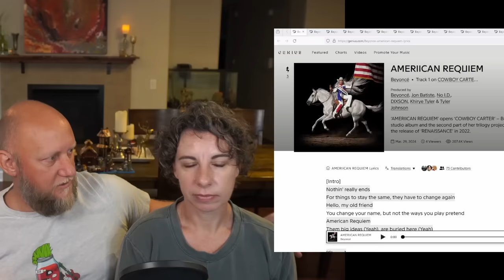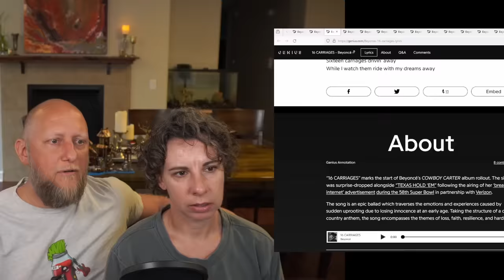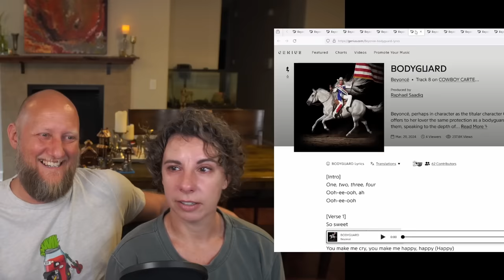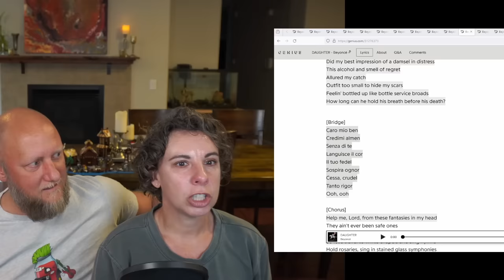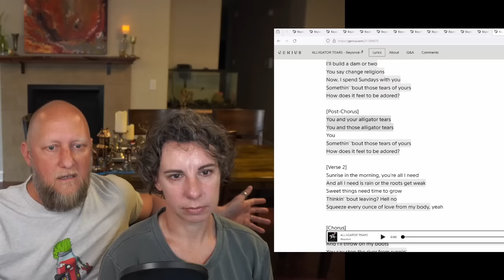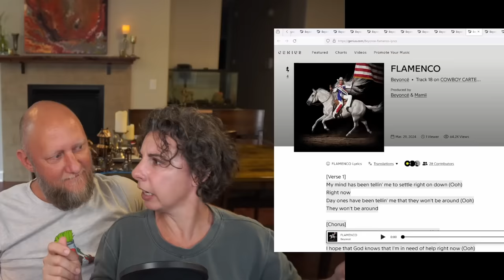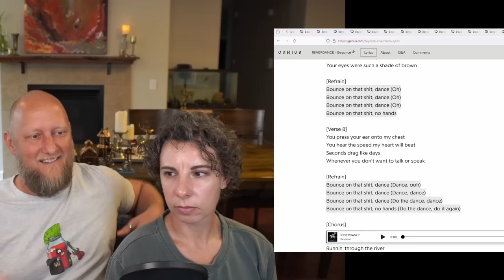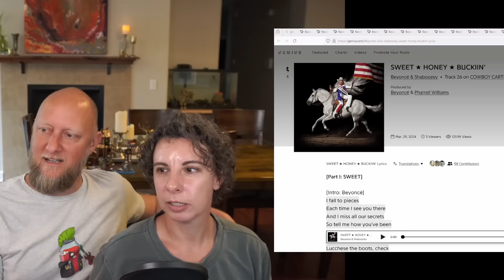Wife and I Reacting to "COWBOY CARTER" by Beyonce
100 gecs – 1000 gecs, 10,000 gecs
21 Savage – Without Warning
50 Cent – Get Rich or Die Trying
Beyonce – Lemonade, RENAISSANCE, COWBOY CARTER
Billy Woods – Maps
BROCKHAMPTON - Saturation
Common - Be
Conway the Machine – God Don’t Make Mistakes
D’Angelo - VooDoo
Danny Brown – Atrocity Exhibition, XXX, uknowhatimsayin, Quaranta
Dave - Psychodrama
Erykah Badu - Baduizm
Frank Ocean – Blonde, Channel Orange
Freddie Gibbs – Pinata, Alfredo
Future – DS2, Monster, We Don’t Trust You
Isaiah Rashad – Cilvia Demo
Jay Z – Blueprint, Reasonable Doubt, Watch the Throne, 4:44
JID – The Never Story, The Forever Story, Dicaprio 2
Lil Ugly Mane – Mista Thug Isolation
Little Simz - Sometimes I Might Be Introvert, Grey Area, NO THANK YOU, Drop 7
Nas – Illmatic, It Was Written
NONAME - Telefone
Rihanna - ANTI
Run the Jewels - RTJ1, RTJ2, RTJ3
ScHoolboy Q – Blank Face, Blue Lips
Slick Rick – Great Adventures of Slick Rick
Slowthai – Ugly
The Weeknd – House of Balloons, Thursday, Echoes of Silence, Kiss Land

This is our first time listen and reaction to the album "COWBOY CARTER" by Beyonce. Enjoy!

0:00:00 - Opening Thoughts
0:08:10 - AMERIICAN REQUIEM
0:16:50 - BLACKBIIRD
0:20:30 - 16 CARRIAGES
0:27:40 - PROTECTOR
0:32:50 - MY ROSE
0:36:45 - TEXAS HOLD EM
0:41:40 - BODYGUARD
0:49:30 - KITTY BREAK!
0:54:00 - JOLENE
0:59:50 - DAUGHTER
01:10:00 - SPAGHETTII
01:19:10 - ALLIIGATOR TEARS
01:24:30 - JUST FOR FUN
01:30:05 - II MOST WANTED
01:36:30 - LEVII'S JEANS
01:43:00 - FLAMENCO
01:47:40 - YA YA
01:54:55 - DESERT EAGLE
01:55:40 - RIVERDANCE
02:04:30 - II HANDS II HEAVEN
02:13:00 - TYRANT
02:19:25 - SWEET HONEY BUCKIN'
02:26:35 - AMEN
02:28:10 - Closing Thoughts